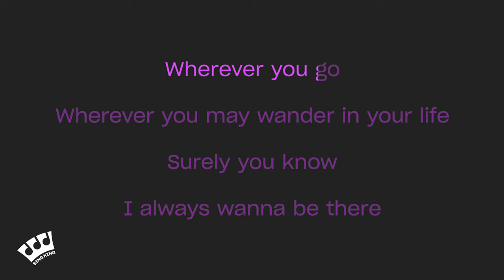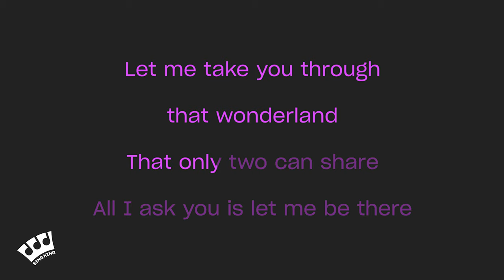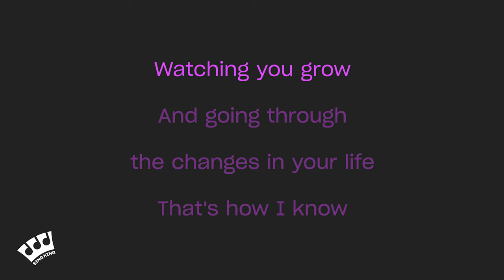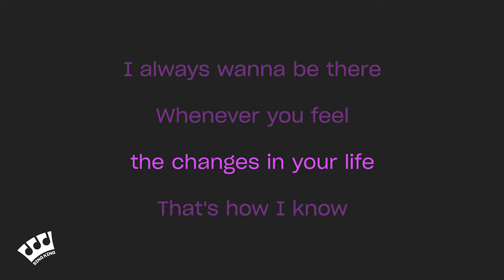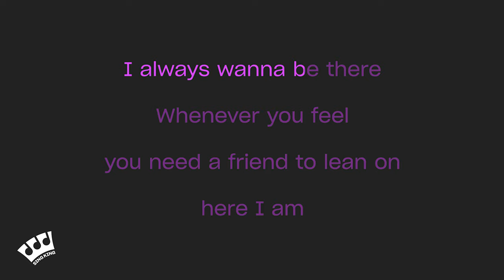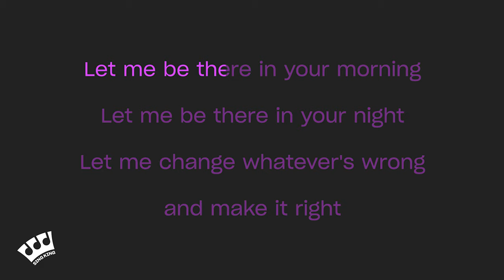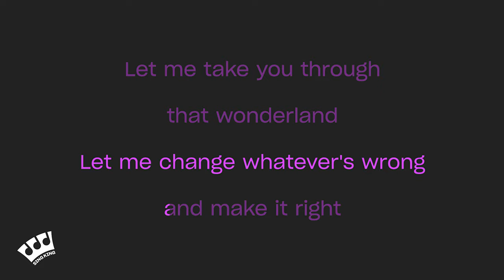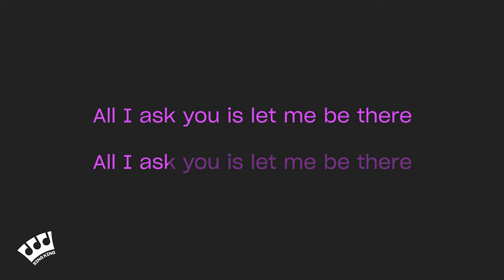Olivia Newton-John - Let Me Be There (Karaoke Version)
Karaoke sing along of “Let Me Be There” by Olivia Newton-John from Sing King Karaoke